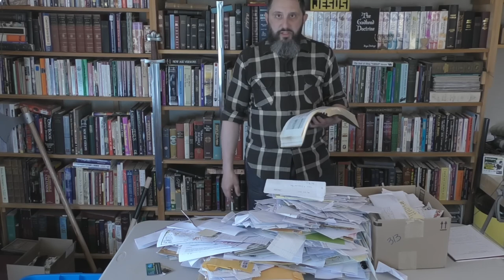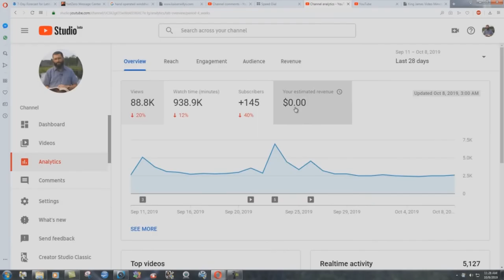The Importance Of Investing In A Good Ministry